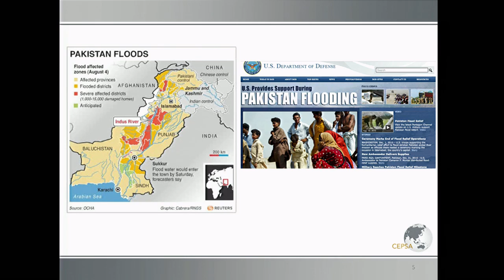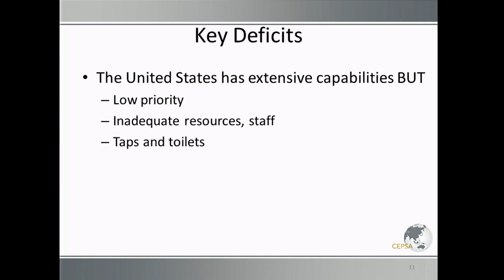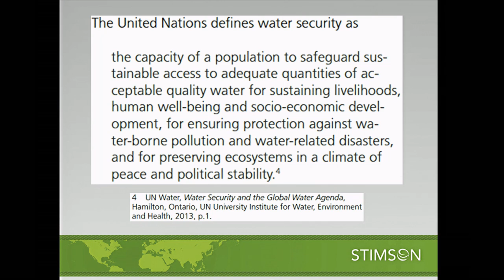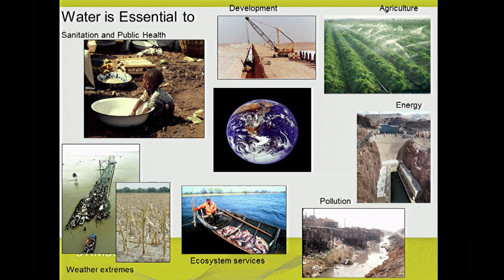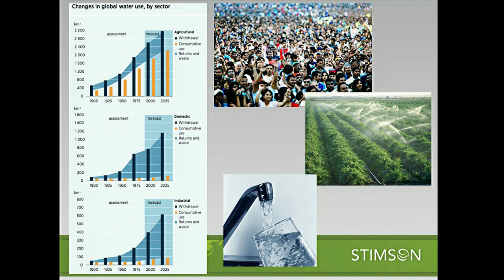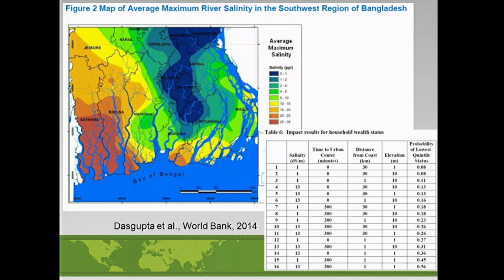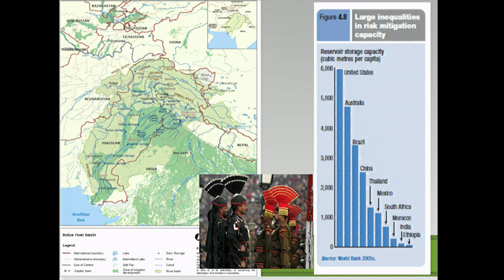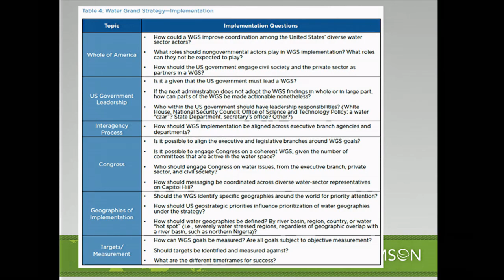Water and U.S. National Security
As part of the Center for Preventive Action's Flashpoint Roundtable Meeting Series, Joshua Busby, associate professor of public affairs at the Lyndon B. Johnson School of Public Affairs, and David Michel, nonresident fellow at the Stimson Center, discuss global water issues and their effect on U.S. national security.